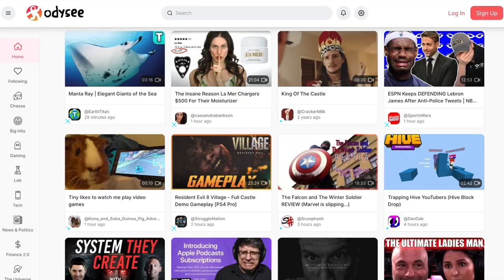Sam’s Odysee: Welcome (Episode 1)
Sam Tucker is here to take you through the Odysee

(Relax, you’re in good hands)

Click 'Follow' to join Sam in his intergalactic adventure

Learn about how Odysee works, features, and more!